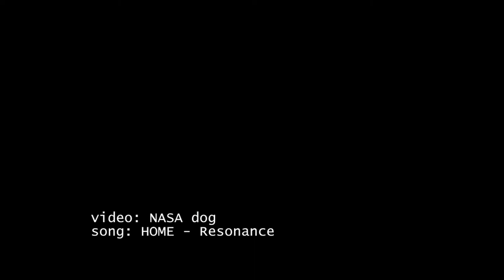nasa dog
song: HOME - Resonance